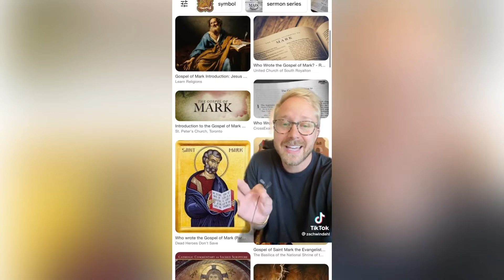Christian TikToks I found just for you! 🫵🏼